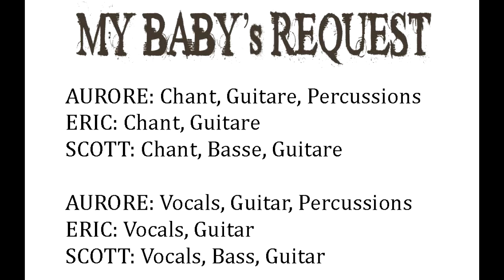My Baby's request Rehearsing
My Baby's Request en répétition